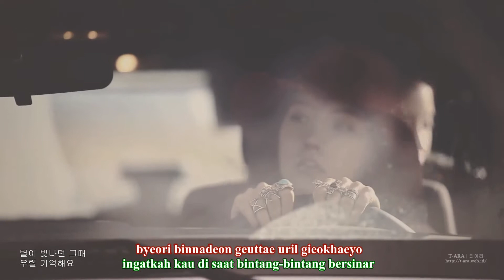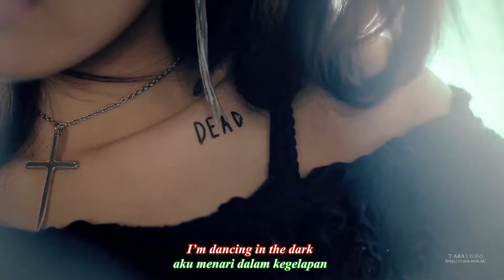T-ara - Number Nine [MV Vers.2] [Indo Sub]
tampilan terbaik pada HD-720p, n thanks atas jempolnya!
seluruh video hardsub yg ada pada saluran ini BEBAS disalin dan dibagikan ke tempat lain.